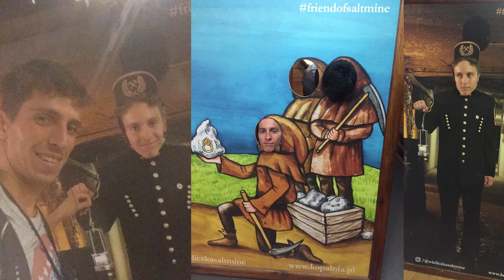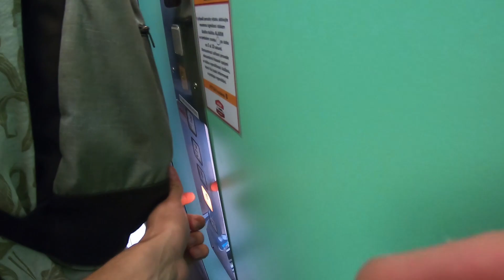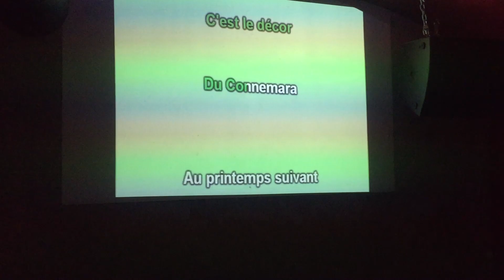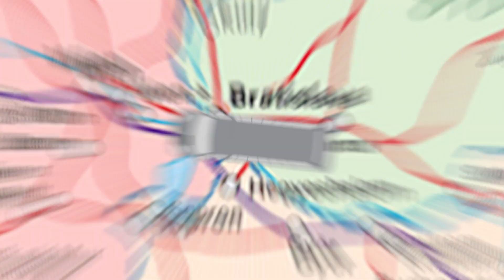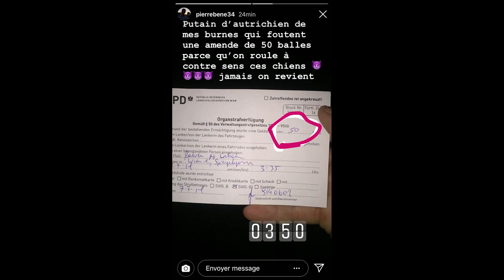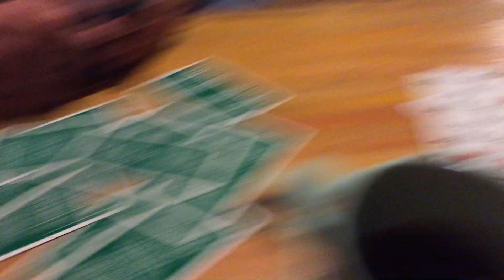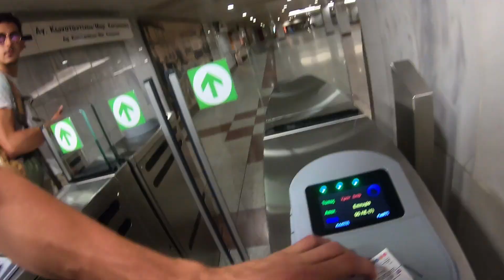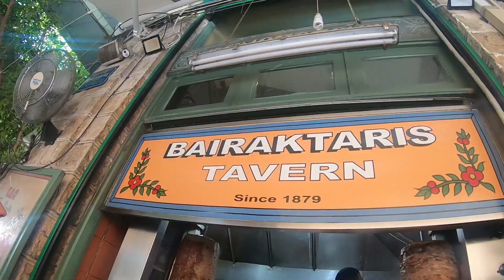Tour d'Europe (peu banal) en Bus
2500 Km - 18 Jours - 6 Pays - 5 Potes : un Tour D'Europe peu Banal
Cracovie - Brno - Bratislava - Vienne - Belgrade - Sofia -Athènes -Mykonos
Résumé de notre Tour d'Europe en Bus au cours de l'été 2019

ME SUIVRE ➤

MES ÉQUIPEMENTS ➤

CANON G7X ii
GOPRO HERO 7
ACCÉSSOIRES GOPRO
GORILLA POD

Time code :
0:00 Intro
0:36 Départ
1:30 Cracovie
5:58 Brno
8:15 Bratislava
11:35 Vienne
16:25 Belgrade
19:25 Sofia
22:25 Athènes
25:55 Mykonos